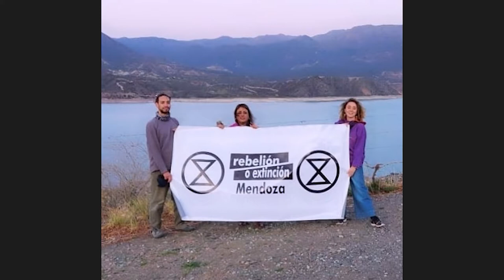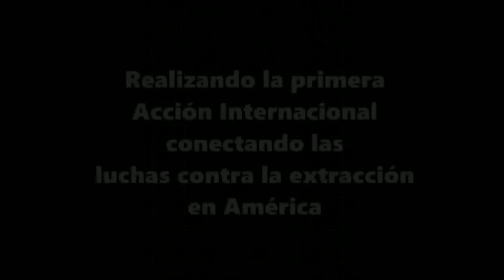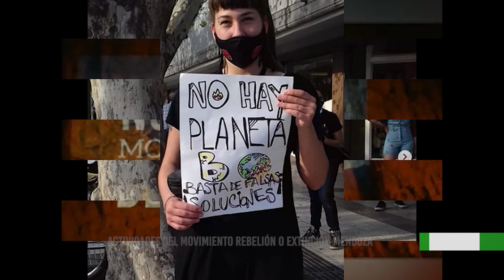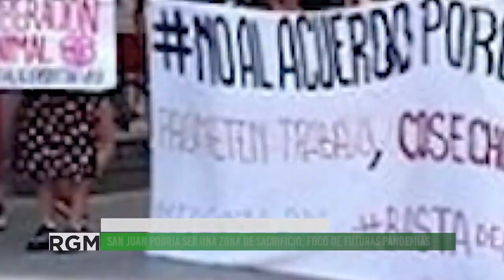Movimiento Rebelión o Extinción XR-Mendoza y sus acciones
Fernanda Herrera (Lic. Trabajo Social) referenta del Movimiento XR (rebelión o extinción) de Mendoza nos cuenta a cerca de como surge este movimiento en nuestra provincia, las vinculaciones con movimientos de todo el paisa y de otros 60 paises del mundo.
XR Mendoza plantea una fuerte critica a las políticas ambientales impulsadas por el gobierno provincial y nacional, su rechazo al extractivismo, el atentado contra la naturaleza y las especies animales.
Desde el movimiento vienen realizando intervenciones no violentas en diferentes lugares y espacios con diversas campañas en redes sociales para concientizar a la población a cerca del impacto de las practicas del sistema capitalista en el cambio climático a nivel global. Los peligros de seguir avanzando con la explotación de recursos y las consecuencias que podría traer los nuevos proyectos que intentas ponerse en practica como la mega minería, el fracking, emprendimientos inmobiliarios y factorías porcinas.